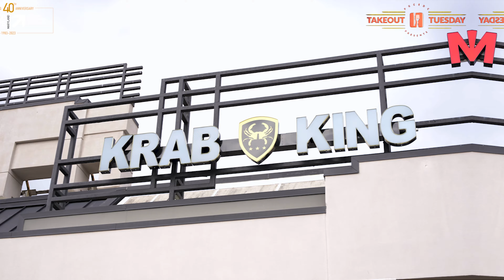Take Out Tuesday: S4 E1 Promo